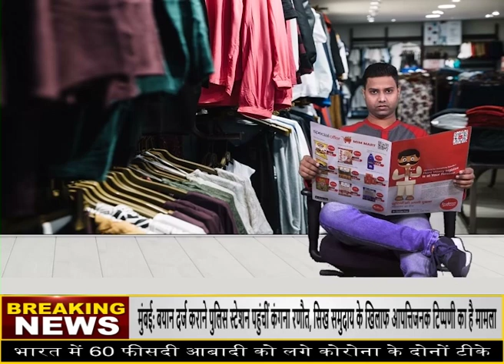चने में कैसा रहेगा बाजार ? क्या होंगी कीमतें ? Market Times TV chana chanabhav dal pulses #